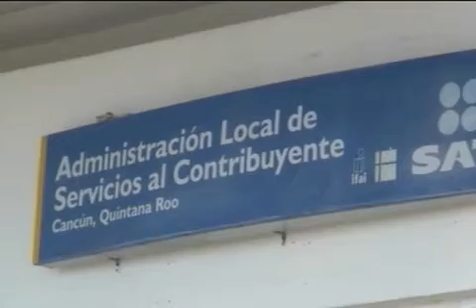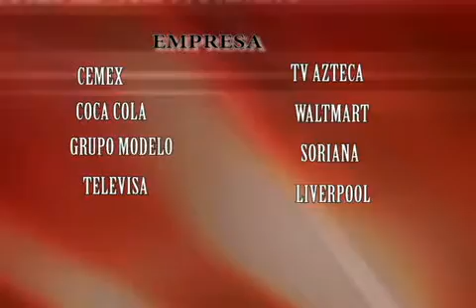Pumas se suma a cinco equipos, incluido Atlante, y 60 consorcios que evaden al fisco